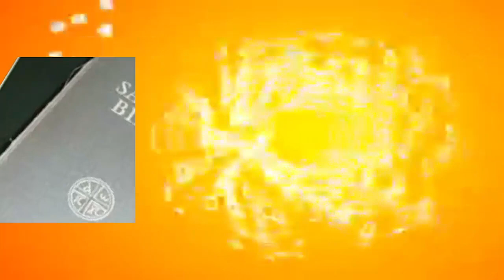RDC: POPULATION MÉCONTENT NA COMPLOT DENIS MUKWEGE NA KABILA BASALI BOLANDA